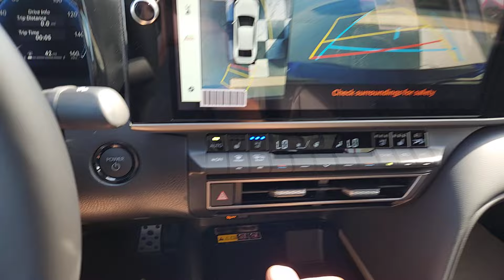2025 Toyota Camry Oaklawn, Chicago, Orland Park, Lagrange, Palos, IL 80085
Blue New 2025 Toyota Camry  available in Oak Lawn, Illinois at Oak Lawn Toyota. Servicing the Chicago, Orland Park, Lagrange, Palos, IL area.

4320 W. 95th Street